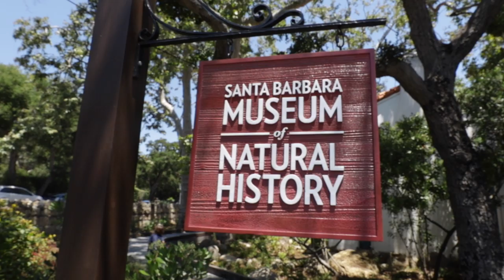REAL DINOSAURS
What's up!  We are indeed throwing a party!  You are indeed invited!  Southwest Carpetfest to be exact.  It's coming up next month, watch the video for full details.  We're also going to be taking you to the Santa Barbara Museum of Natural history to see the amazing dinosaur exhibit that they have on display.  Should be a good time!  See you inside.

to RSVP for the party.
If you don't have Facebook you should create an account if only just to get the details for attending.  Please and thank you!